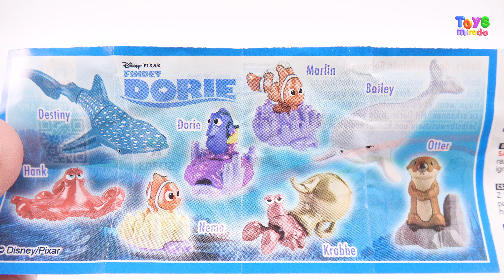Surprise Eggs TMNT Ninja Turtles Kinder TOY & Pudding Finding Dory Poppy Trolls